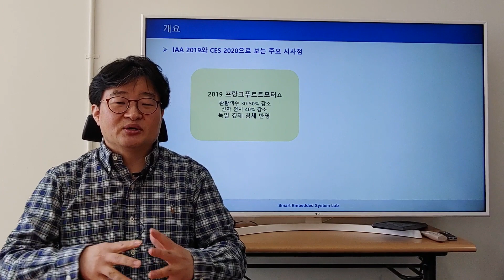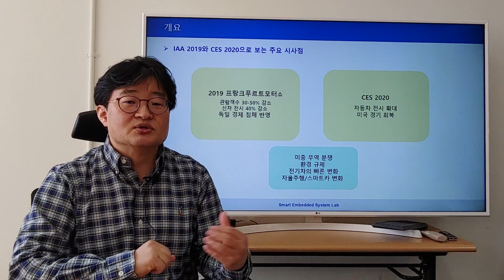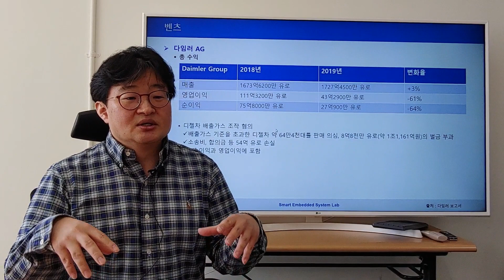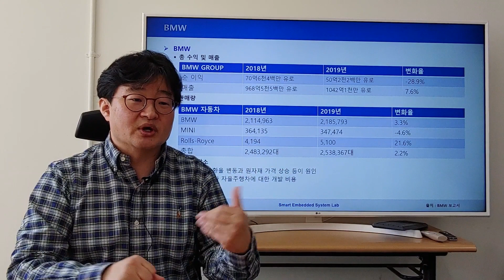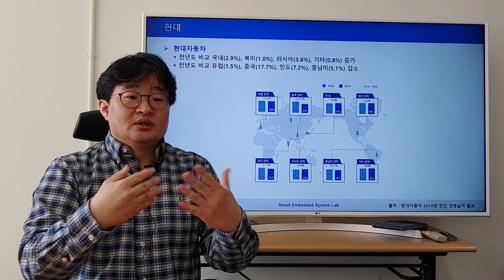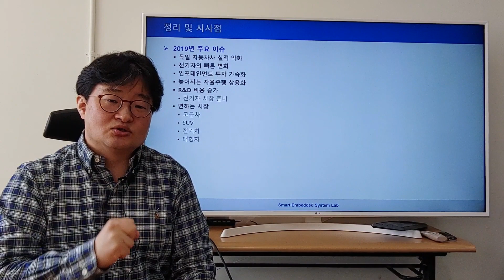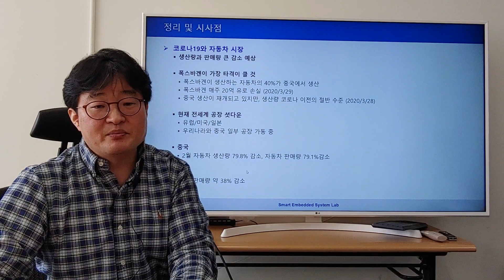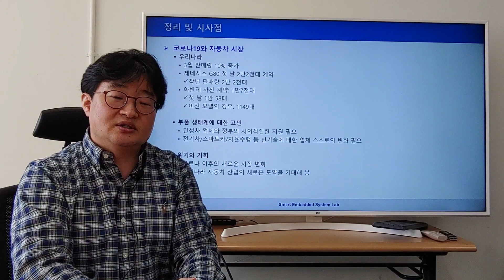2019 주요 자동차사 실적 및 2020 전망(2020.4.8, 정구민)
벤츠 -64.5%, BMW -28.9%
2019년 주요 자동차사 실적 관련 내용입니다.